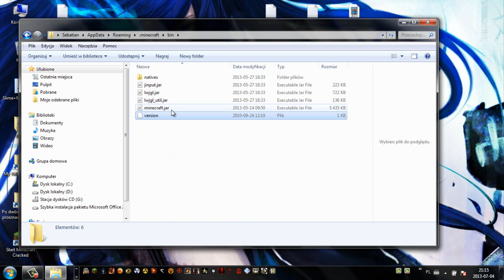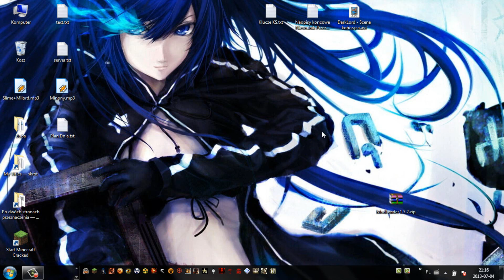Minecraft z modami #10 - Risugami Mods + Jak Zainstalować ModLoader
Witam.
Dziś pokaże wam jak zainstalować mod loadera oraz zaprezentuje prawie wszystkie modyfikacje od Risugamiego. Zapraszam:
00:23 ModLoader - instalacja przed 1.6
03:05 Elemental Arrows
05:39 More Stackable
06:11 Sign Tags
08:01 Death Chest
12:04 FloodGate
13:14 Spawner GUI
13:50 Griefing Creepers
17:21 Shelf mod
18:27 Recipe Book
18:45 Armor Stand
20:45 Block Distortion
21:15 Biosphere

Mody nagrywane w wersji 1.5.2
Najnowsza wersja modów 1.6.2